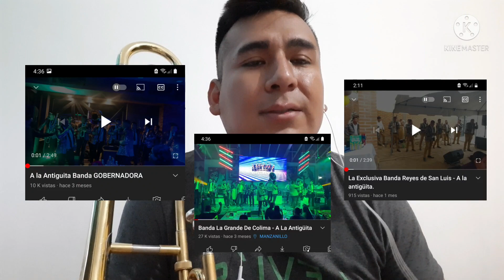A la antigüita TUTORIAL De Trombon / Primera cuerda / Calibre 50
Aquí les dejo este tutorial amigos espero les sirva mucho.